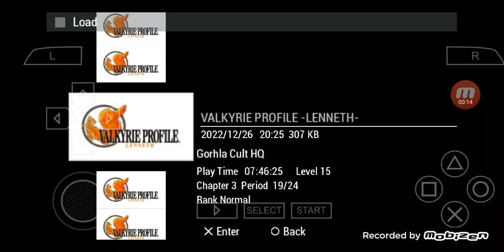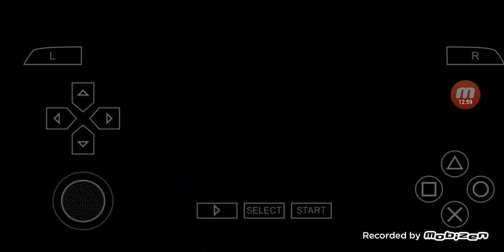Valkyrie Profile Lenneth PSP Gameplay in English #24 Ghorla Cult HQ Noble Vampire Battle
I will play the PSP Version of a game called 'Valkyrie Profile Lenneth' with English Translations.

00:00:00 Highlights
00:00:18 Ghorla Cult HQ
00:03:23 Cutscene
00:03:46 Noble Vampire Battle
00:06:15 After the Battle
00:09:13 Trying to solve the Riddle[LONG]
00:16:46 Solution
00:18:02 To be Continued